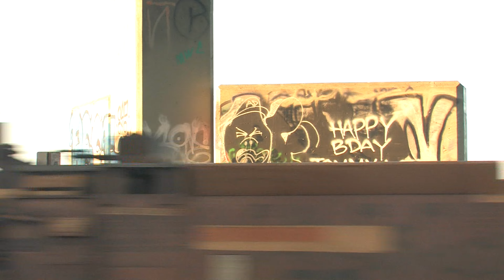Los Angeles Railfanning Tour Volume 4: DT Junction and Los Nietos Junction Action!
Just west of BNSF's sprawling intermodal facility in Los Angeles, the San Bernardino subdivision crosses over a pair of Union Pacific Branch lines at DT junction and Los nietos. I spent a morning at both diamonds in early September in order to capture action of both Metrolink, Amtrak, and BNSF and Union Pacific trains as they raced their way between Los Angeles and points East. featured in the video are a H1 l on BNSF, one of the rebuilt bombardier bi-levels on Metrolink, a short freight train heading for the Los Angeles junction, and plenty of Amtrak action!